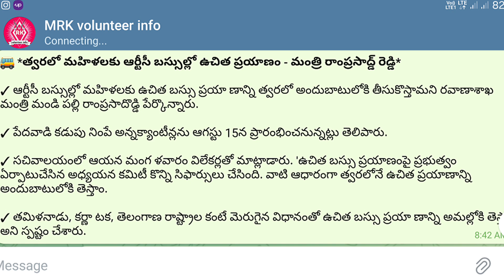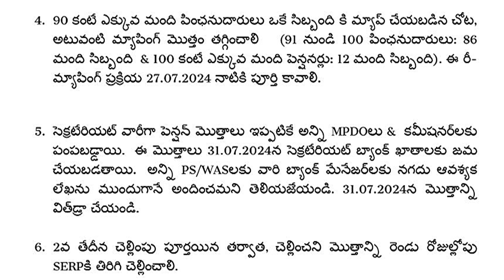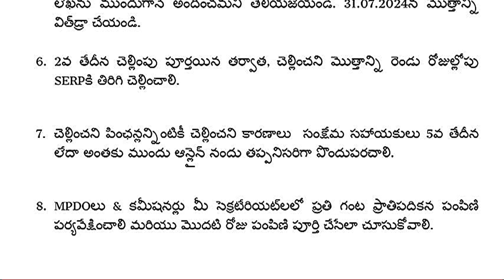𝐍𝐓𝐑 𝐏𝐞𝐧𝐬𝐢𝐨𝐧 New 𝐔𝐩𝐝𝐚𝐭𝐞 || ఆగస్టు నెల పెన్షన్ పంపిణీ కి సంబంధించి విధి విధానాలు జారీ చేసిన ప్రభుత్వం.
𝐍𝐓𝐑 𝐏𝐞𝐧𝐬𝐢𝐨𝐧 𝐔𝐩𝐝𝐚𝐭𝐞 -  ఆగస్టు నెల పెన్షన్ పంపిణీ కి సంబంధించి విధి విధానాలు జారీ చేసిన ప్రభుత్వం.

⬇️ ఆగస్టు నెల పెన్షన్ వివరాలు మరియు పెన్షన్ పంపిణీ సంబంధించి అన్ని ముఖ్యమైన

Ntr Bharosa pension application applying required documents | New pension applying process in ap

Ntr Bharosa pension update for August month || pension mapping update option enable welfare logein

➔ 𝐍𝐓𝐑 𝐏𝐞𝐧𝐬𝐢𝐨𝐧 𝐔𝐩𝐝𝐚𝐭𝐞 - ఒక cluster నుంచి మరొక cluster కు Pensions mapping change చేసుకోవడానికి WEA login లో option ఇవ్వడం జరుగుతుంది.

⬇️ పెన్షన్ పంపిణీ సంబంధించి అన్ని ముఖ్యమైన samqchram

𝐍𝐓𝐑 𝐏𝐞𝐧𝐬𝐢𝐨𝐧 𝐔𝐩𝐝𝐚𝐭𝐞 -
ఆగస్టు నెల పెన్షన్ పంపిణీ కి సంబంధించి SS Pensions WEA/WWDS login లో "Cluster Mapping to Secretariat Fuctionary" మరియు "Unmapped Pensioners Map To Secretariat Staff" ఆప్షన్స్ ఎనేబుల్ చెయ్యడం జరిగింది.